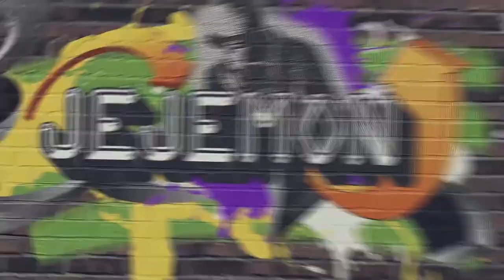Who wore what? | Fiji Sports Awards 2018| Jejemon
Guest arrivals at the 2018 Fiji Sports Awards held annually at the National Gymnasium in Suva, Fiji.